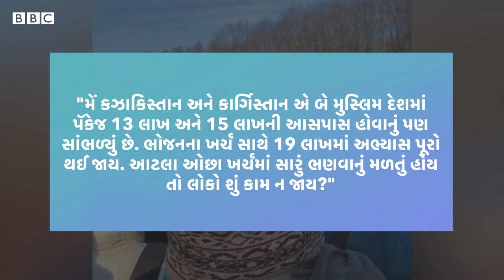ગુજરાતી વિદ્યાર્થીઓ ડૉક્ટરેટ કરવા વિદેશ કેમ જાય છે? Russia Ukraine War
યુક્રેન પર રશિયાના આક્રમણનો આજે 11મો દિવસ છે. ભારતના અસંખ્ય વિદ્યાર્થીઓ યુક્રેનની કૉલેજોમાં અભ્યાસ કરતાં હોઈ સ્વદેશમાં તેમના વાલીઓમાં ચિંતાનું મોજું ફરી વળ્યું. સોશિયલ મીડિયામાં સતત ભારતીય વિદ્યાર્થીઓના મદદ માટેના વીડિયો સંદેશ વાઇરલ થવા લાગ્યા. આ તમામ પરિસ્થિતિને નિકટથી જોવાનો પ્રયાસ કરવામાં આવે તો જાણવા મળે છે કે ભારતીય વિદ્યાર્થીઓ યુક્રેન જેવા નાના દેશોમાં ખાસ કરીને મેડિકલના અભ્યાસ માટે જાય છે.

પરંતુ આવું કેમ? ભારત અને ગુજરાતમાં અસંખ્ય મેડિકલ કૉલેજો અને યુનિવર્સિટીઓ હોવા છતાં ભારતના વિદ્યાર્થીઓ યુક્રેન જેવા નાના દેશો પર કેમ પસંદગી ઉતારે છે?

તમે અમારી સાથે જોડાઈ શકો છો :

JioChat Channel : BBC Gujarati
ShareChat : bbcnewsgujarati